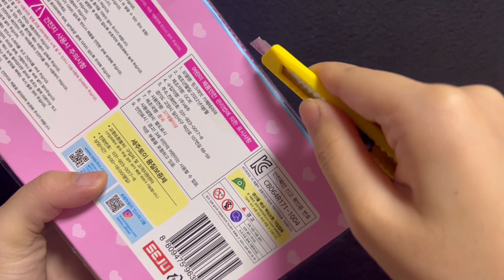9 Minutes Satisfying with Unboxing Pink Rabbit Cafeteria | ASMR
9 Minutes Satisfying with Unboxing Pink Rabbit Cafeteria | ASMR